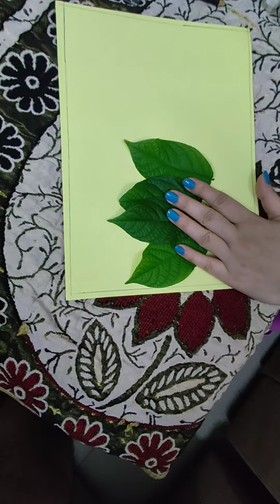clayart trending trendingvideo youtube